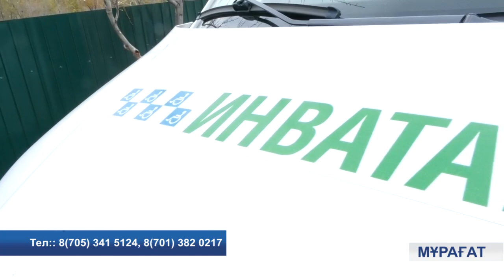Екібастұз жаңалықтары Кезектен тыс президент сайлауында мүмкіндігі шектеулі адамдардың дауыс беру тә